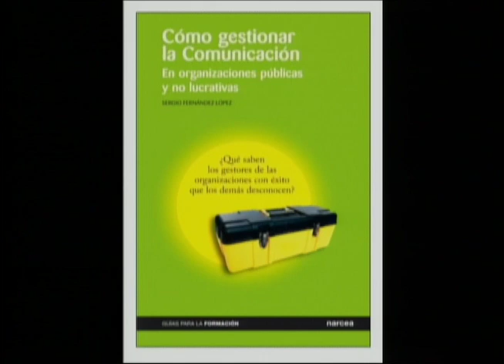30 JULIO 2018 - AYER Y HOY